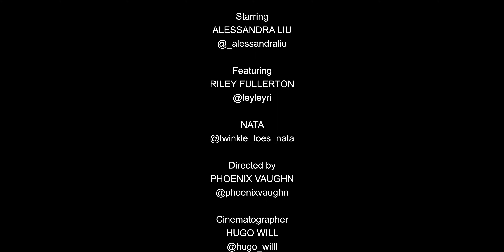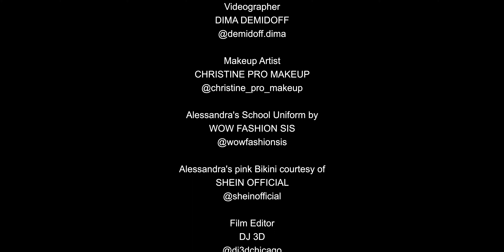ALESSANDRA LIU 1st short film - Endless Summer